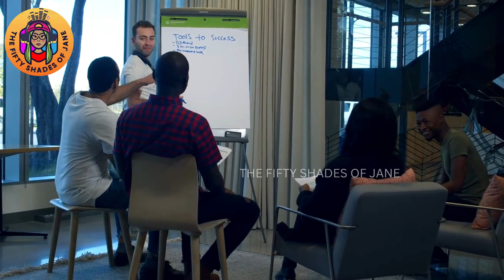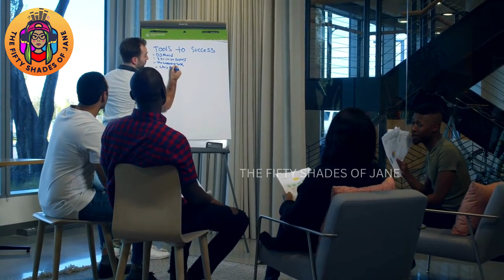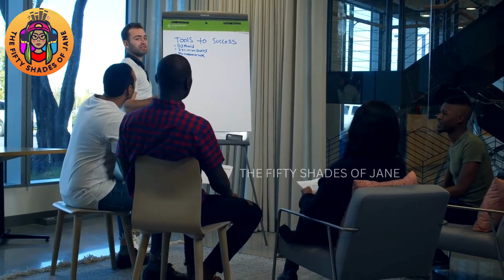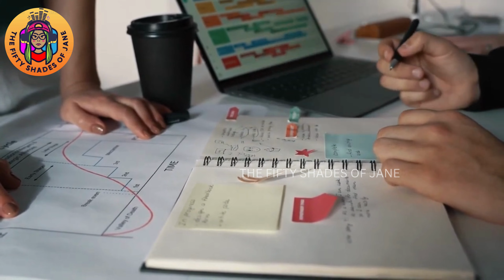BLITZSCALING BY REID HOFFMAN (SUMMARY) I HOW TO CREATE A VALUABLE COMPANY QUICKLY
How to create a valuable company quickly. Have you ever pondered, "How did that take off so fast?" or "I could have thought of that!" when you were admiring a hugely successful business? The success of household names like Google, Apple, Amazon, and Uber frequently leaves us perplexed and making us wonder how they did it. This section of Reid Hoffman's critical analysis will address that issue. The goal of Blitzscaling (2018) is to investigate a notion that is as unique as the word used to define it. Hoffman explores the success strategies that fuel the most successful start-ups in the world by evaluating the breakthrough technique known as blitzscaling.

If you could please help me by:

2. Smashing the like button on this video 👍
3. Watching the video all the way through 👀
4. Feel free to drop a comment, I will glad to answer back as soon as possible  and if you have any suggestions to improve my content in my channel, it will be appreciated.

(sounds and music for several purposes)

This video and the content it features are for educational and informational purposes only. This Channel Does Not Promote or Encourage Any illegal. The Channel is No Way Responsible for Any Misuse of the Information. Notwithstanding a copyright owner’s rights under the Copyright Act, Section 107 of the Copyright Act allows limited use of copywriter material without required permission from the rights holders, for purposes such as education, criticism, comment, news reporting, teaching, scholarship, and research. These so-called fair uses are permitted even if the use of the work would otherwise be infringing.

1) This video has no negative impact on the original works
2) This video is also for teaching and inspirational purposes.
3) It is not transformative in nature.

Thank you for visiting my channel, I love you all see yah .